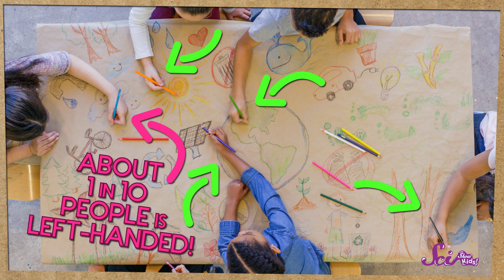Why Are You Left or Right Handed? | Biology for Kids | SciShow Kids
Have you ever tried to write or color with both hands at the same time? It seems like it would save a ton of time, right? But for most people, one of their hands is way better at drawing or writing than the other!